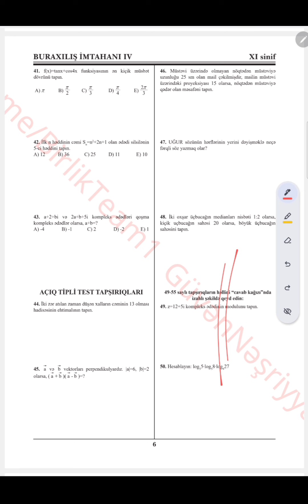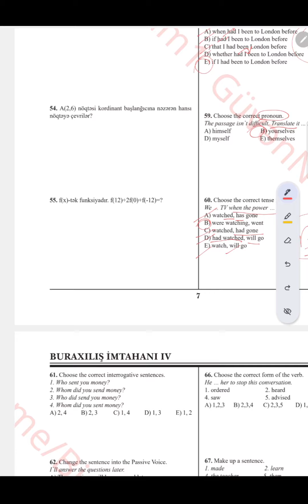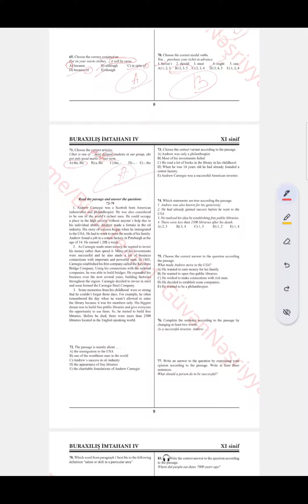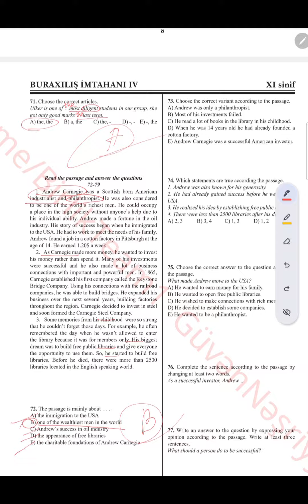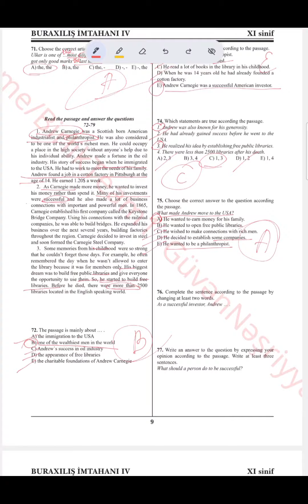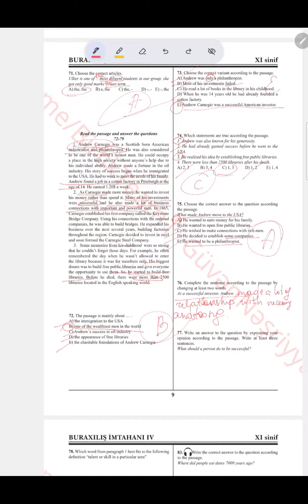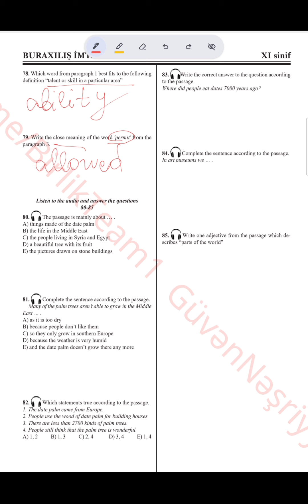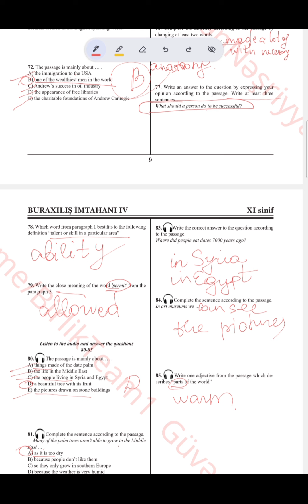BURAXILIŞ SINAQ İMTAHAHI/ YENİ MODEL/ UĞUR KURSLARI- İZAH BY CEVAHİR A.A